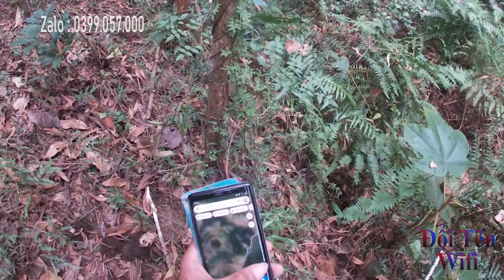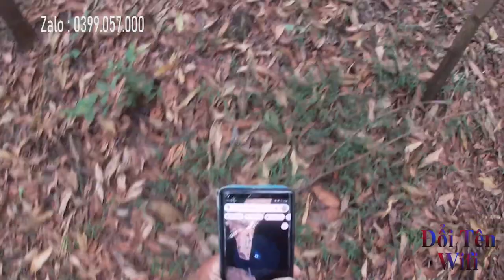Phần 1: Chuyển Tủ Thuê Bao Và Chuyển Dây Thuê Bao Cho Khách Hàng 1km Cáp Quang! đổi tên wifi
ae muốn mua wifi AC 1200 truy cập vào link bên dưới nhé!